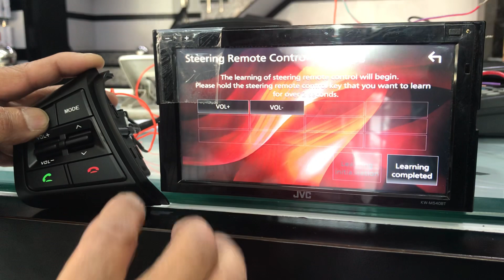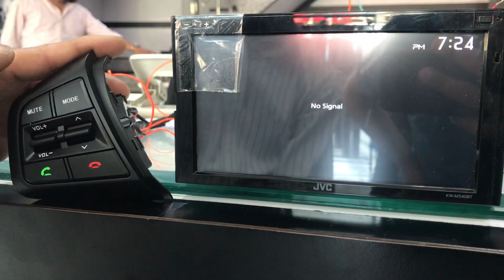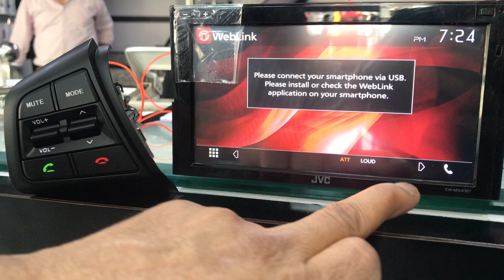How to jvc 540 BT Stearing will control Matching process